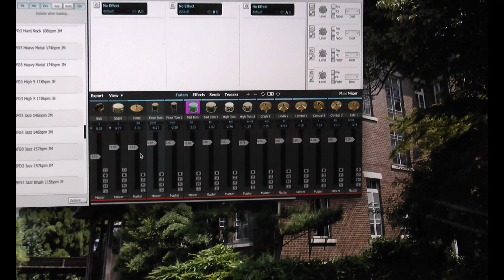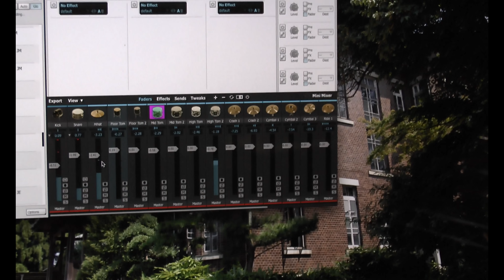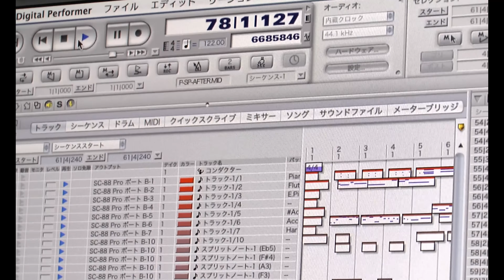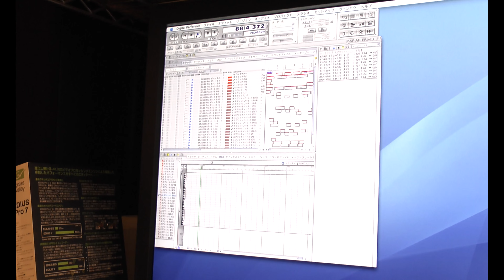おかしな午後 with BFD3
過去にも同曲をUPしましたが、先日入手したBFD3というソフトウェア
ドラム音源を使ってドラム部分のみ差し替えてみました。
リズムセクションが変わっただけで随分印象が変わって聞こえる物ですね。